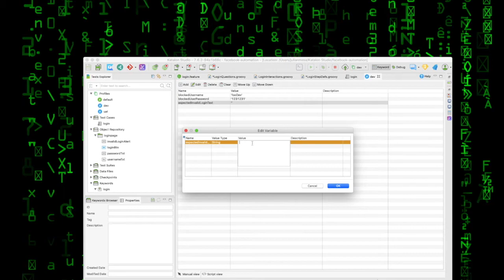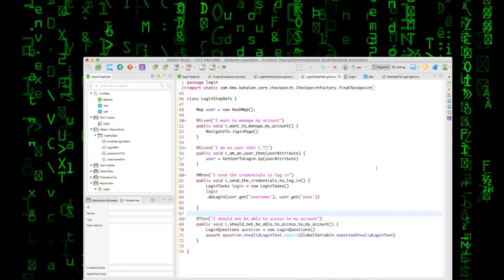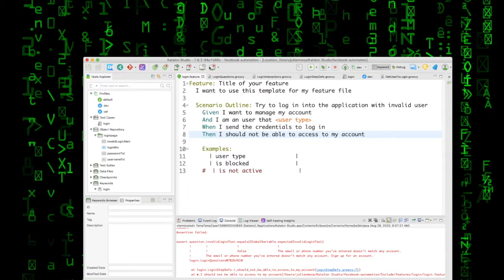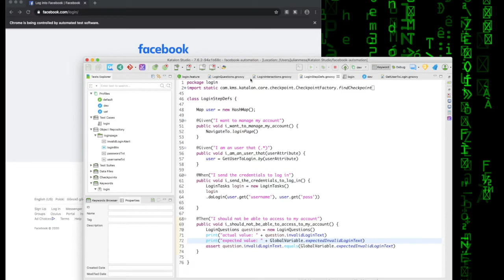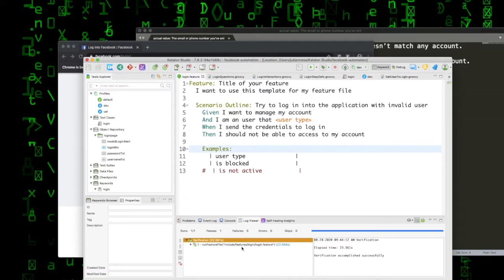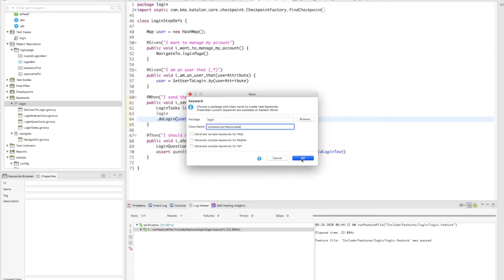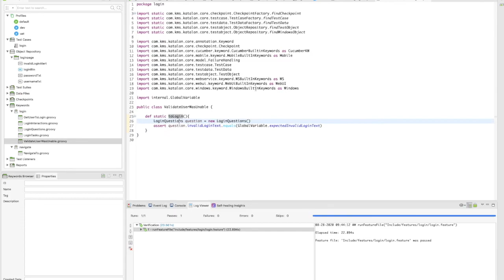Creando una aserción en Katalon / Screenplay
Vamos a realizar la automatización de una aplicación web usando Katalon. Vamos a intentar aplicar el patrón Screenplay usando Katalon Studio, mediante la funcionalidad de scripting.